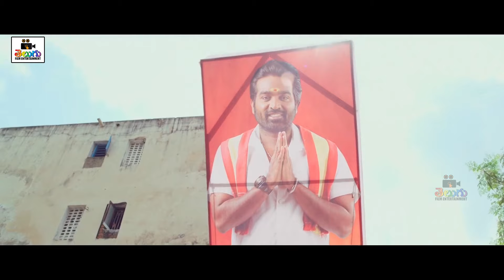Vijay Sethupathi Kidnapping Raashi Khanna & Helping Her Telugu Movie Scene